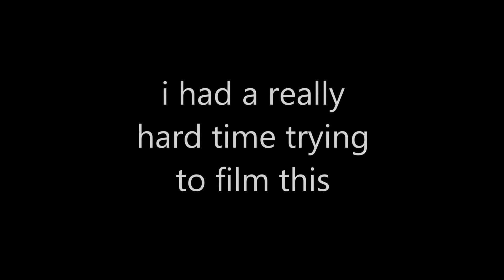LOVE YOUR FABULOUS FACE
Hai, i hope you enjoyed this video next week will be even better